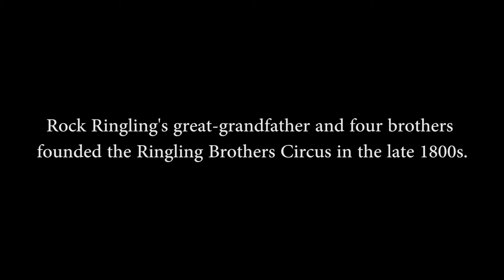"Montana In Focus: The Conservationist" (2017)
"Montana In Focus: The Conservationist" tracks the acclaimed  career of Rock Ringling, managing director of Montana Land Reliance. Under his watch, the land trust celebrated 1 million acres of the state under conservation easement in August 2017. Watch him describe how it was done along the “trout route,” thanks in large part to his lifelong obsession with fly fishing the rivers and creeks of his home state.